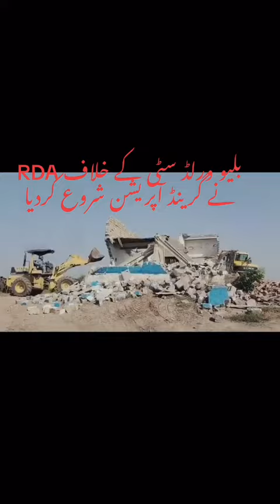RDA action against illegal societies🔵 🌎🌍 🏙️🌆